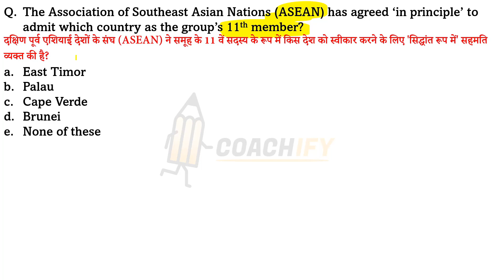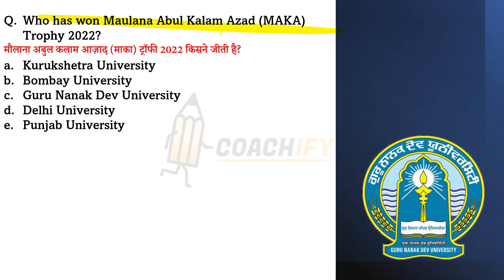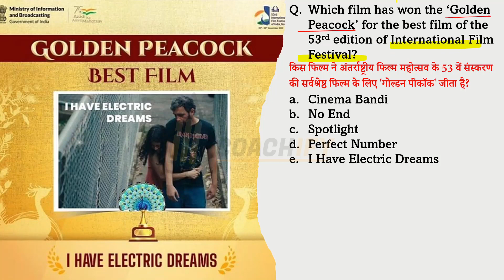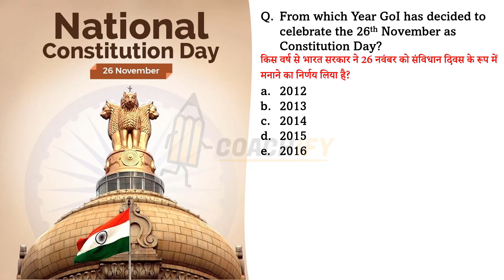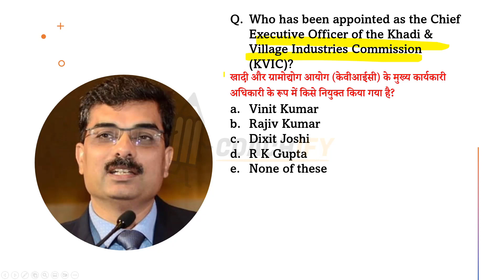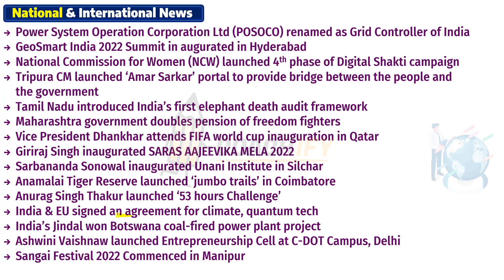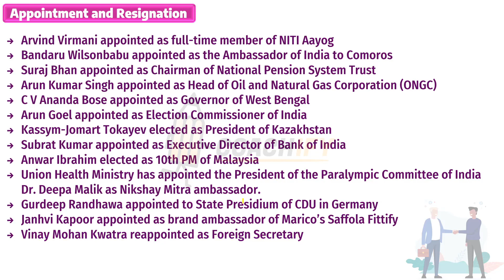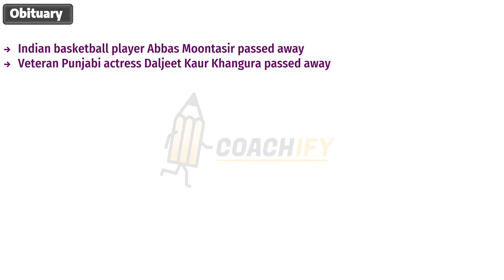Top November 2022 Monthly Current Affairs for SBI PO Clerk Mains | SSC, Banking Exams Hindi English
🎯 *Capituts*
🟢 *WhatsApp Channel for Updates* ▶
🔥 *Capituts-*
Hello Everyone,
This Session discusses the most Important November 2022 Current affairs 2022 for all upcoming exams including IBPS SBI RRB PO CLERK, SBI  and all other competitive exams.
🏅Nobel Prize 2022 with Tricks in Hindi Complete Information and Amazing Facts of Winners List | India
👲🏻New Appointments Current Affairs 2022 July to September | Most Important for IBPS SBI RRB PO Mains
💵Last 3 Months Banking Awareness 2022 for IBPS RRB PO CLERK Mains | June July August | RBI Financial
💵Banking Current Affairs Last 6 months for ECGC PO SBI RBI Grade-B IBPS RRB PO/Clerk 2022 Monthly MCQ
🎯Complete Static GK Banking Awareness for Banking Exams | IBPS RRB PO/Clerk SBI PO Mains NBARD 2022 2.0
🎯Complete Static Banking Awareness MCQs for Banking Exam | RBI Grade-B IBPS RRB PO/Clerk SBI PO Mains
🔖First 15 Days November Daily Weekly Monthly Current Affairs 2022 for IBPS SBI PO CLERK Mains SSC CGL
🔖October Current Affairs 2022 Monthly for IBPS SBI PO/CLERK Mains SSC CGL | For Banking, State Exams
🔖September 3rd - 4th Weekly Current Affairs 2022 for IBPS SBI RRB PO CLERK Mains | Imp. Full Monthly
🔖1 to 15 September 2022 Daily / Weekly / Monthly Current Affairs for RRB SBI PO CLERK Mains Bank Exam
👌Previous Year Sessions:-
This Session Covers National International News, MOUs, Schemes, Banking, Appointments, Days and Themes, Awards, Defence News, Science and Sports News of November 2022 Month.